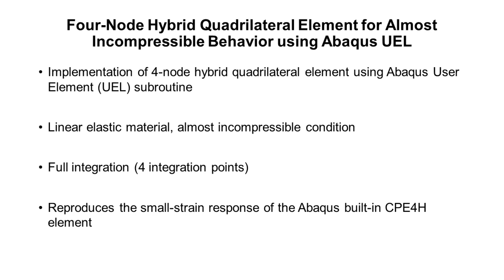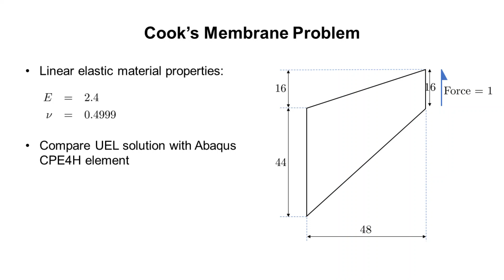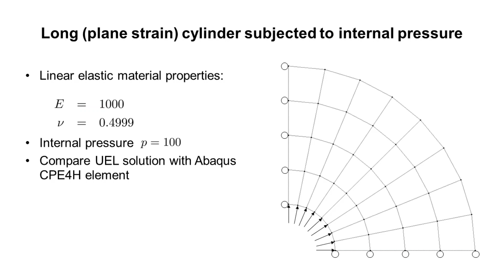Implementation of 4-node Hybrid Quadrilateral using Abaqus User Element (UEL) subroutine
- Linear elastic material
- Almost incompressible condition
- Full integration (4 integration points)
- Examples: patch test, Cook's membrane problem, cylinder subjected to internal pressure
- Compare UEL solution with that from Abaqus built-in CPE4H